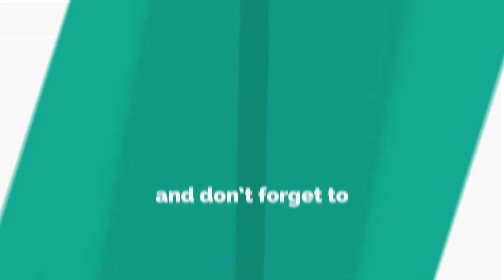Pappu Chekkalu (పప్పు చెక్కలు) - How to Make Rice Crackers Snack Recipe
Pappu Chekkalu Recipe is a delicious deep fried snack that is very famous in Andhra. Chekkalu are a crispy snack usually made for special festivals and happy moments. Rice crackers are snacks well known in south india.

Today I am Going to prepare how to make pappu chekkalu Andhra Snack. Chekkalu are a deep fried rice flour snack, they are crispy and crunchy and perfect for festival snacks or evening snacks.